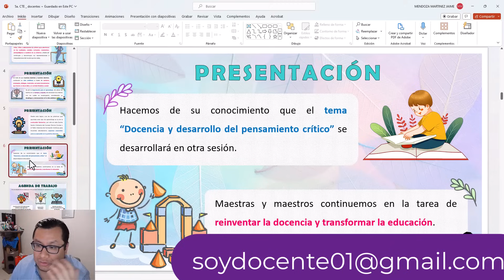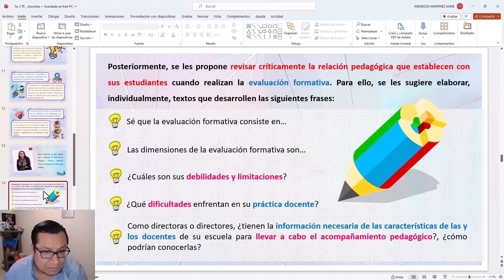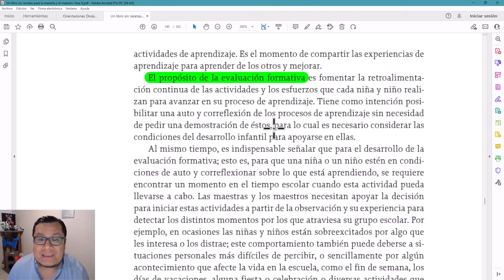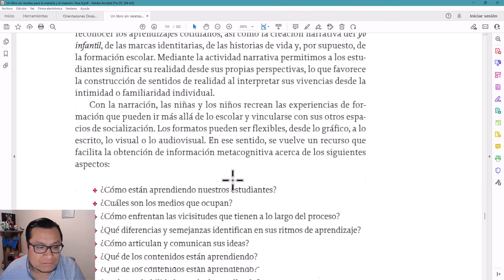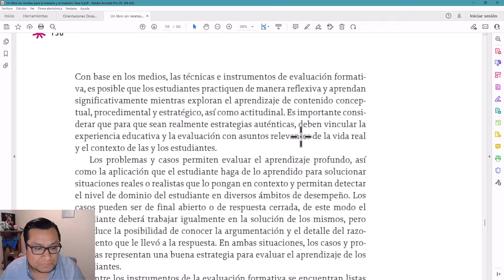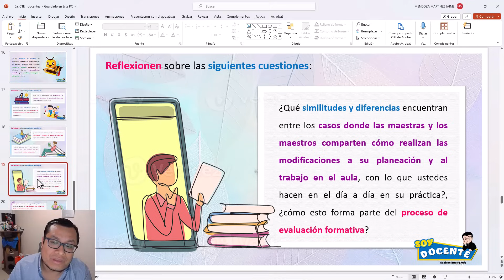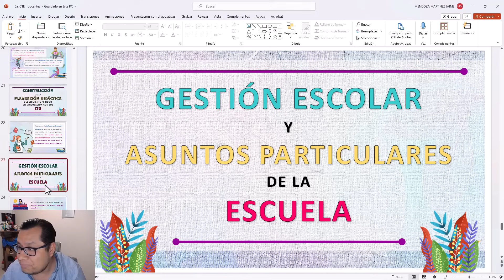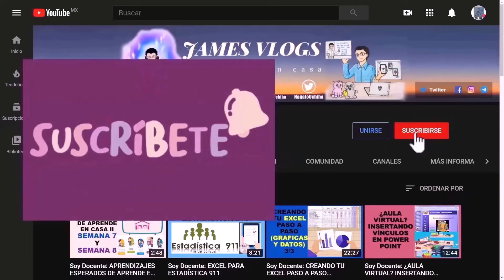Soy Docente: ORIENTACIONES PARA EL TALLER INTENSIVO DE FORMACIÓN CONTINUA PARA DOCENTES (FEBRERO 24)